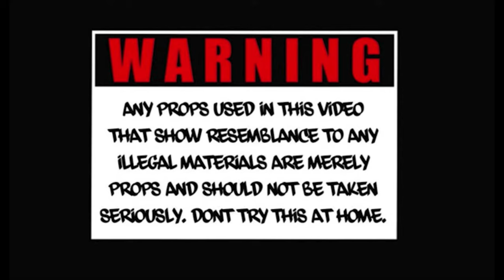Bezoo GS2x - Belts To Asses / BTA ( Official Music Video )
BRICK BABY THE MIXTAPE OUT NOW ALL PLATFORMS 🥷🏾❤️‼️